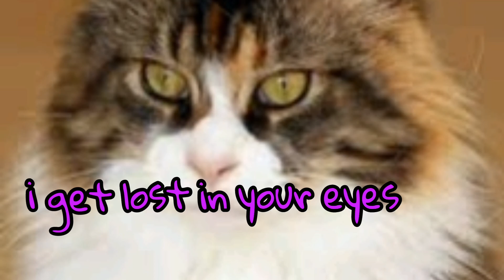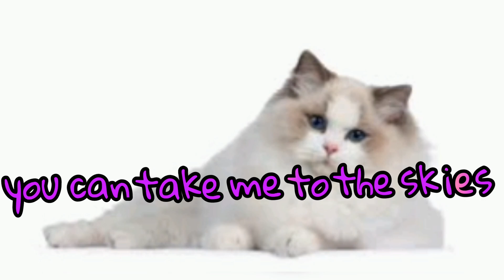Lost in your eyes by Debbie Gibson Karaoke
Sing along with karaoke version of Lost in your eyes by Debbie Gibson